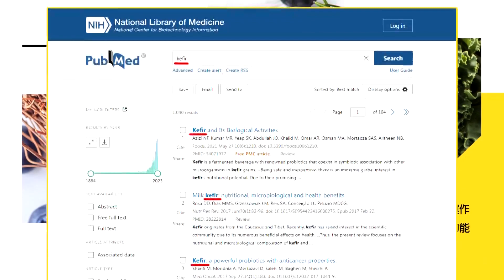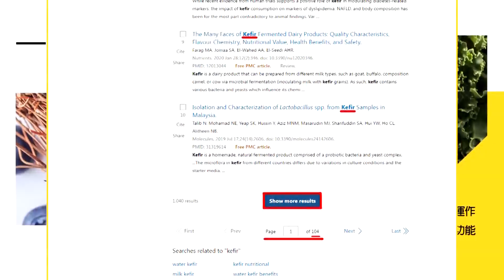【頭條開講】要打哥吉拉? 日本自衛隊砸錢升級! 1.5兆預算強化無人機戰力威脅、宙斯盾系統、遠程彈道飛彈! 向世界發起挑戰?20230809@頭條開講HeadlinesTalk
【LIVE頭條開講】認輸!美對中投資禁令變相鬆綁?拜帶頭降了?中國科研論文持續世界第一!RAA來了日澳軍隊相互進駐!美國真實演練"太平洋海戰"!20230809完整版@HeadlinesTalk

請鎖定《頭條開講》YouTube頻道/每週一至週五20:00-22:00